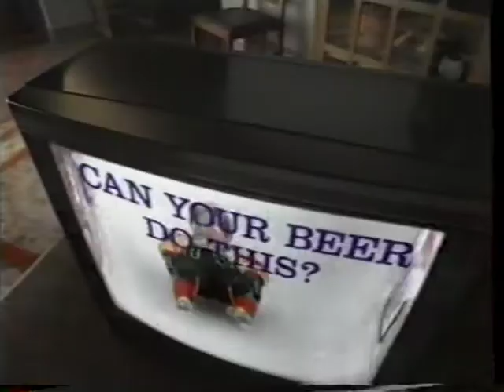Miller Lite - Luge Bowling (1993)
A classic from Miller from the Can Your Beer Do This? campaign - combining great taste with less filling. Or in this case Luge with Bowling.